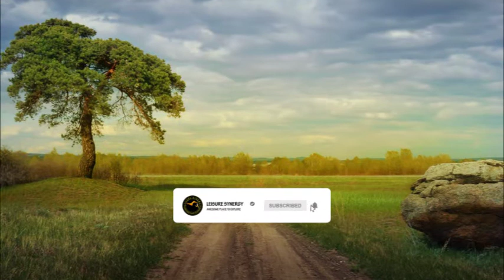Uyghur Relaxing Music Saxophone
Uyghur music embraces several distinct regional styles, product of the geography and complex history of the region
This instrumental saxophone music is very good for relaxation and pleasure.
Enjoy the peaceful music for dreams , sound therapy, romance, massage, sleep music, love and relaxation.

ATTENTION: I am not the composer of any of these songs, all songs are from Youtube (Creative Commons Rights)! If you are the rightful owner of any of the songs posted here, and you do not want it to be displayed or if you require a suitable credit, then please contact me and I will immediately do whatever is needed either for the song to be removed or provide credit where it is due.